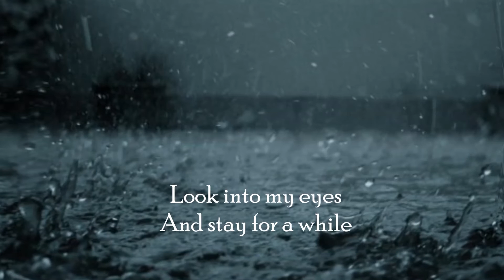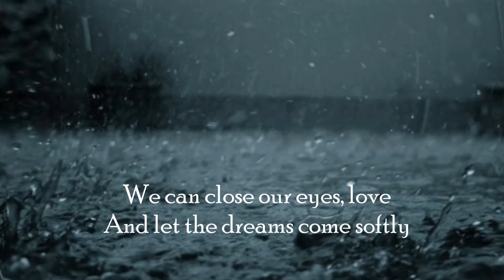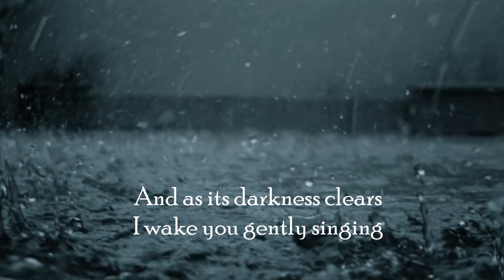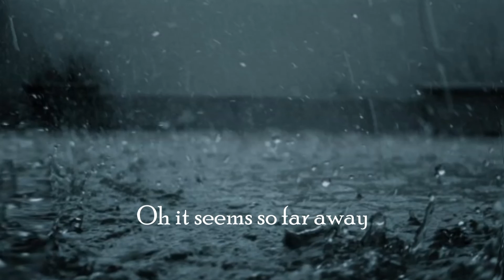Richard Hawley - Can You Hear The Rain, Love? (lyric video)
Album: ''Late Night Final'' (2002)
Lyrics:
Look into my eyes
And stay for a while
We can close our eyes, love
And let the dreams come softly

Can you hear the rain, love?
Fall on your window
Gently fall

Here comes another tear
For the silence in me
And as its darkness clears
I wake you gently singing

Gently fall

Oh it seems so far away